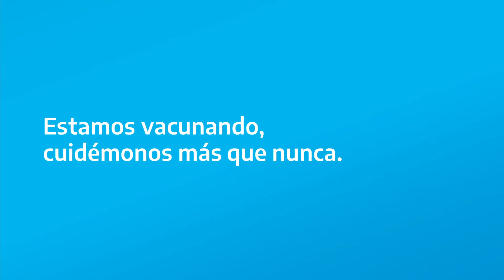En todo el país estamos vacunando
Con cada vacuna crece la esperanza.

Estamos vacunando, cuidémonos más que nunca.